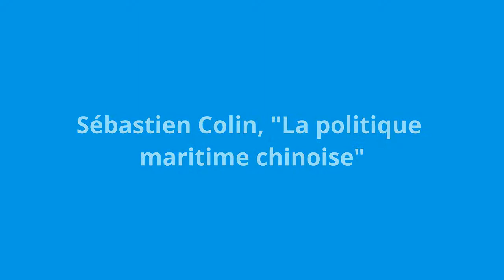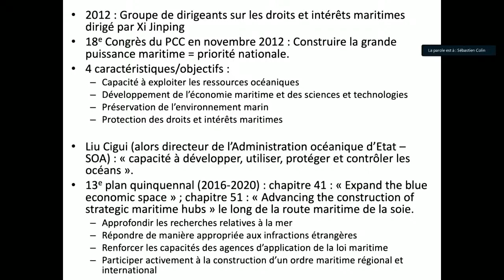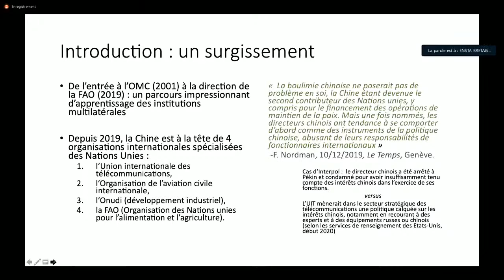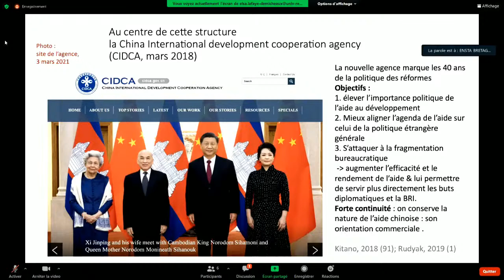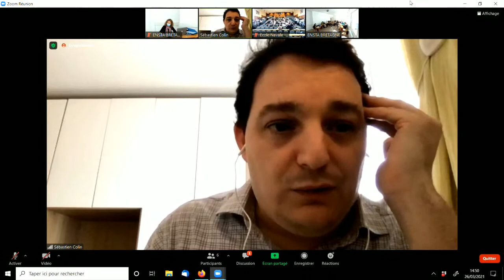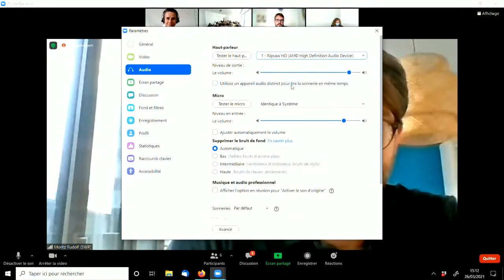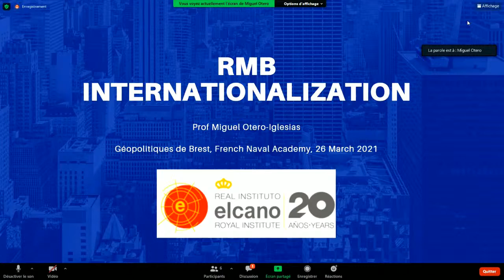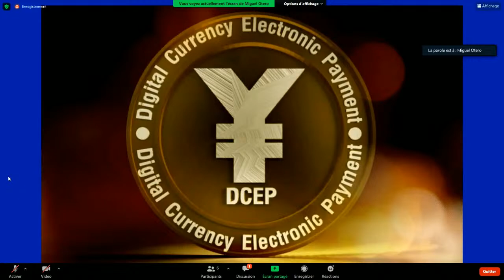Les Géopolitiques de Brest 2021 / Panel 4 : La Chine et les institutions internationales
Partie 4 - La Chine et les institutions internationales

Panélistes

Elsa Lafaye de Micheaux est Maître de Conférence en sciences économiques à l'Université de Rennes 2. Elle est spécaliste de l'economie du développement en Chine et en Asie du Sud-Est.

Sébastien Colin est Maître de Conférences en géographie à l’Institut National des Langues et Civilisations Orientales (INALCO). Ses travaux portent notamment sur l’économie maritime de la Chine.

Moritz Rudolf est juriste. Il est chercheur associé à l'Institut Allemand des Affaires Politiques Internationales (Stiftung Wissenschaft und Politik, Berlin). Ses travaux portent sur les dimensions normatives et juridiques de la politique étrangère chinoise.

Miguel Otero-Iglesias est chercheur associé en économie politique internationale au Real Instituto Elcano (Madrid). Il est spécialiste de la place de la monnaie chinoise dans le système monétaire international.